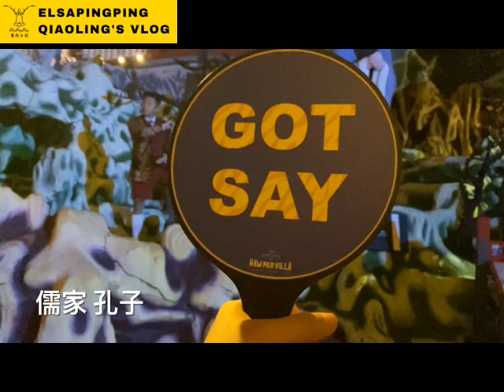Sharing 【The Secret Life of Haw Par Villa】event 100 min it's worth 物超所值新加坡萬金油大王虎豹別墅100分鐘真人秀分享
[SOLD OUT] The Secret Life of Haw Par Villa
by Patch and Punnet and Strawberries Inc.

Fri, 07 Jan - Sat, 26 Mar 2022
location: Haw Par Villa
262 Pasir Panjang Road, Singapore 118628
Price: S$59

編劇和導演
Krish Natarajan

Aw Boon Haw (Tiger)
Benjamin Chow

Aw Boon Par (Leopard)
Hu Yuheng

Lan Caihe
Benjamin Lye

Fahim Murshed

Putu
Nadya Zaheer

虎豹別墅的秘密生活【The Secret Life of Haw Par Villa】是 Patch 和 Punnet 的合作製作、草莓公司和旅程。它得到了 STB-NAC 表演藝術之旅試點補助金的支持，這是新加坡旅遊局和國家藝術委員會發起的一項倡議，旨在鼓勵旅行社和藝術從業者開發和測試創新的表演藝術之旅。